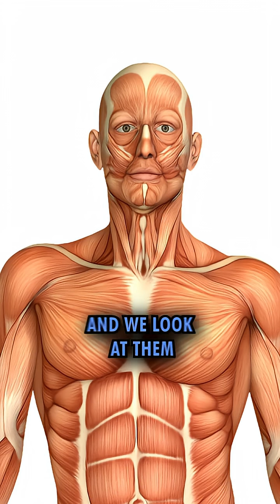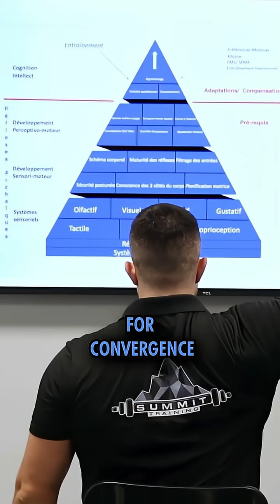Understanding Postural Imbalances Through Ocular Convergence – With Mat Boulé (CIES)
If your neck feels stiff, your shoulders are uneven, or your head seems tilted without you realizing it… you're not alone.

But here's the truth: asymmetry is never normal — it's a sign your body is compensating, and one of the most overlooked causes lies in your eyes.

In this video, I break down:
👁️ How ocular convergence affects your posture
🧠 Why symmetry = coherence = homeostasis
💥 The posturology standard for what’s truly normal
💡 How fixing your visual system can release neck tension, back stiffness, and those stubborn shoulder blade knots

We're not guessing — we're using measurable criteria from the method developed by Dr. Bricot.
Watch now and see how deep the connection goes between your eyes and your spine.